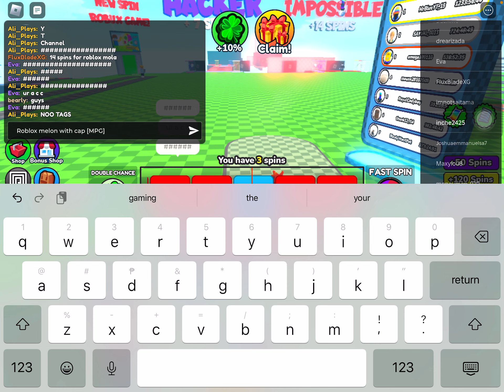Playing Roblox with Friends!